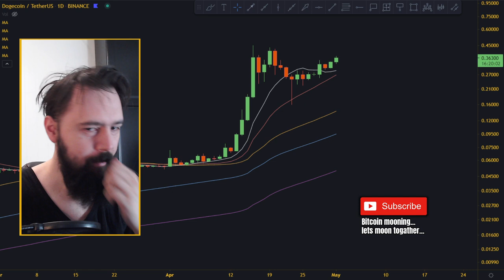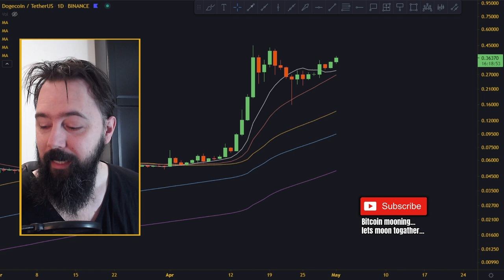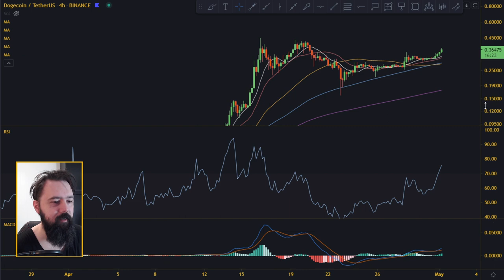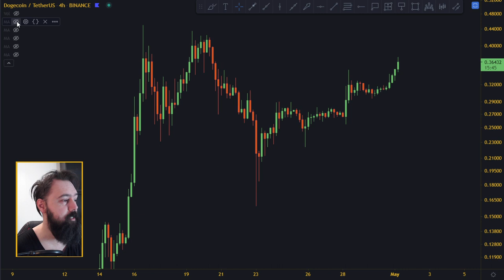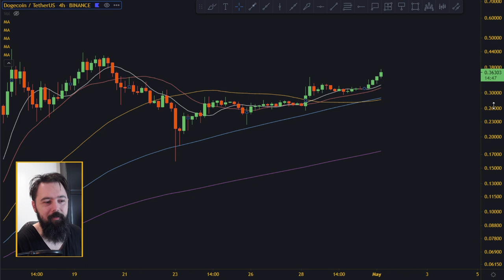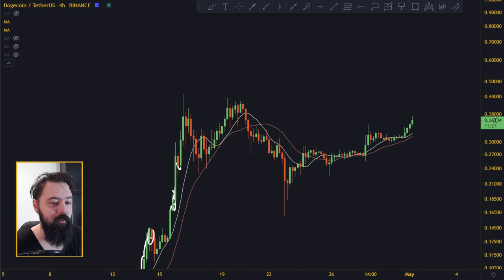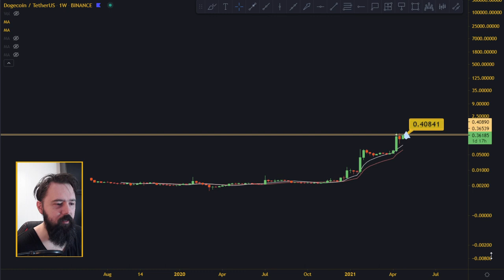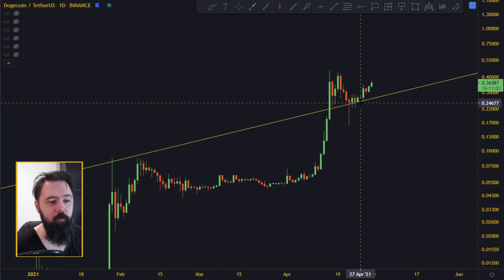THIS THING CANT STOP PUMPING!!! - Dogecoin DOGE Analysis And Price Prediction.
In today's crypto video, we are doing Dogecoin DOGE technical analysis and we will try to figure out next move for Dogecoin DOGE price!

________________________________ THE END